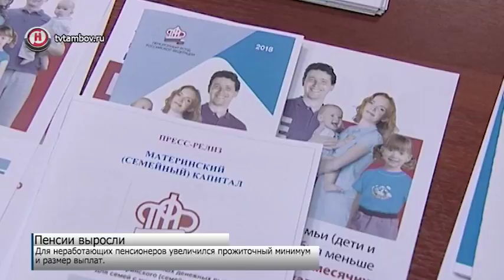Неработающим пенсионерам повысили выплаты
Тамбовские пенсионеры будут получать больше. Ежемесячное пособие было проиндексировано 1 января.